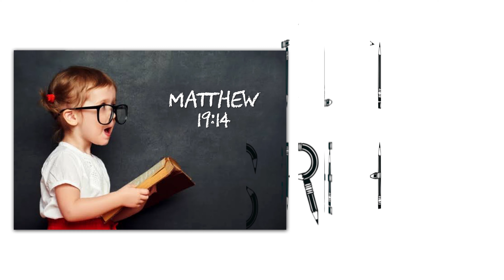LITTLE TEACHERS - Telugu Christian Short film